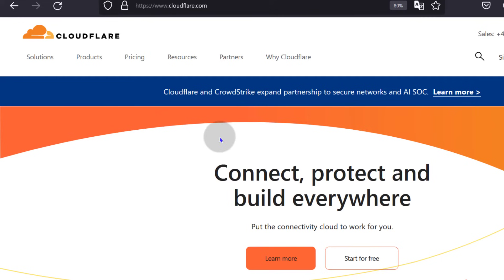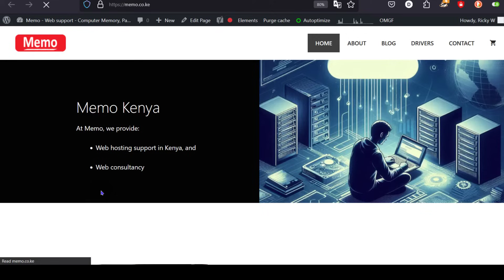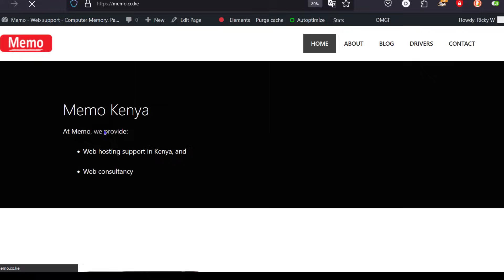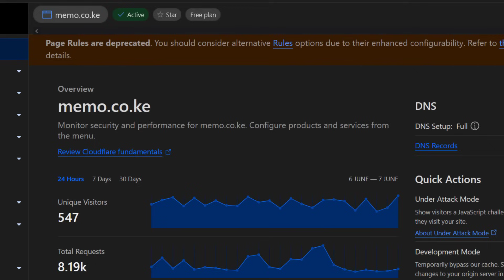Why are you seeing Cloudflare on your browser, Verify you are human page Cloudflare Captcha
Why I'm I seeing Cloudflare on my browser, Verify you are human page

You Can Now Hire Me on Fiverr For Linux Server and Web/Cloud support ( Ricky W on Fiverr)
Links to my Fiverr gigs:
I will migrate WordPress to VPS Contabo, Hetzner, Vultr, Digitalocean with Hestiacp or any other Control panel
I will set up VPS and install any apps on Linux server
I will install Hestiacp, Cyberpanel, Directadmin, Cpanel, Virtualmin etc on Linux
I will fix DNS issues nameserver ip cname mx subdomains and Cloudflare issues
I will connect your domain or panel to Cloudflare , move website to Cloudflare DNS

Please consider  supporting my channel:
Order services:

VIDEO TRANSCRIPT

In this video, let's understand why, when you visit certain sites, you will see this Cloudflare security page. This is a page that comes up as a result of the website owner enabling Cloudflare. There's nothing you can do to remove this page, and you'd think that since there are ad blockers, maybe there's a Cloudflare blocker. So, you might decide, "Let me go to Chrome and see if there's a Cloudflare blocker."

You'll see that there aren't any Cloudflare blockers, and that is because Cloudflare is a very important security provider for most website owners. Cloudflare is a cloud provider that specializes in security and performance. They have lots of features that a website owner might activate for their site. So, if you experience this, just know that the website owner has enabled Cloudflare on their site for security reasons. Even you, if you have a website, should enable Cloudflare as well.

Usually, it will try to automatically let you access the page. If you're using a VPN or your ISP provider is not trustworthy, and they have lots of shared IPs, you'll find that you have to verify your humanity by completing a CAPTCHA. If you have a website and want to enable this specific feature and you're on the free plan, this is how you can do it.

Let me use this as an example. This is one of my sites on Cloudflare. Let me just visit this site and open the link in a new tab. If I just access it, you'll see that the website is accessible and there's no Cloudflare security page. If I want to enable the security page for this site, I will have to go to "Overview" and then enable "Under Attack Mode." After enabling that, you will receive that page. Since I'm using a VPN, I'm going to have to verify myself by clicking on the CAPTCHA, and then it will let me in.

If you want to disable it again, you'll just come back here under "Quick Actions," select "Under Attack Mode," and then disable it. You can then select a different security level for your site. In my case, I'm going to go with "High," but with "High," it doesn't bring up the Cloudflare security page.

I hope this will help you understand why you're seeing the Cloudflare security page on most websites that you visit. It is not a bug, it is not spam; it's just the website owner trying to maintain security on their site. Maybe they've been hacked, or maybe they're receiving too many spam requests, or some people are downloading their websites, or people are brute-forcing their login page. So, they decide to put their website on Cloudflare and then enable "Under Attack Mode." You can also enable "Bot Mode," which is under "Security."